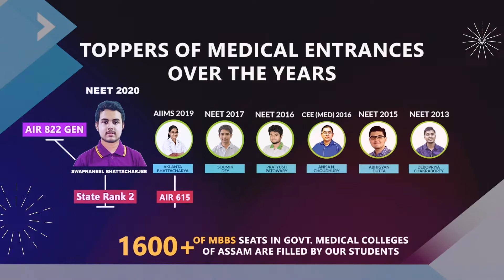Bodoland Bomb Blast